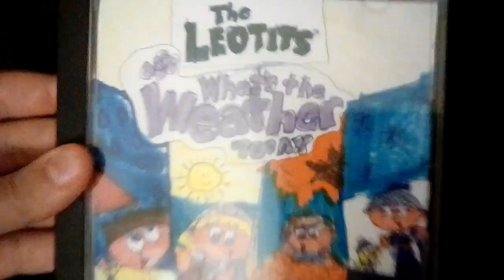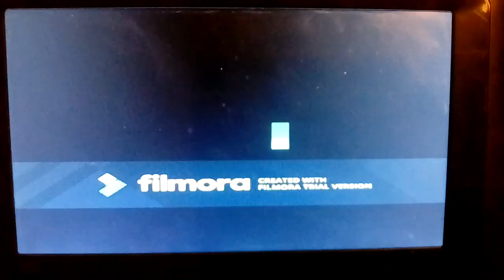Opening To The Leotits: What's The Weather Today 2018 DVD Sampler